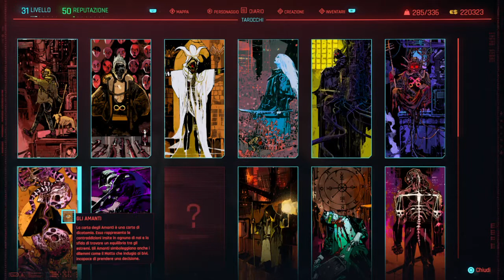CYBERPUNK 2077 [PS4] Part 71 - Una Strana Notte al Drive in